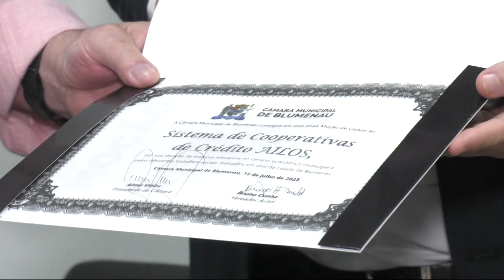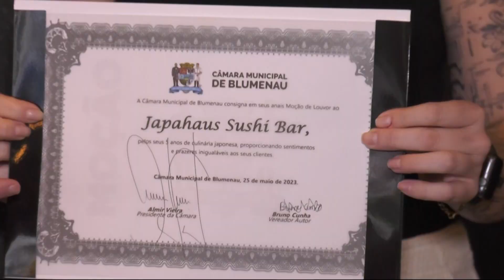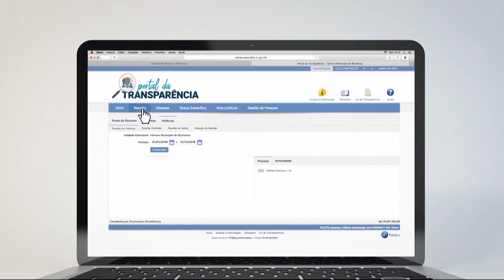TVL Notícias - 23/08/2023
Os principais destaques da Câmara e da comunidade.